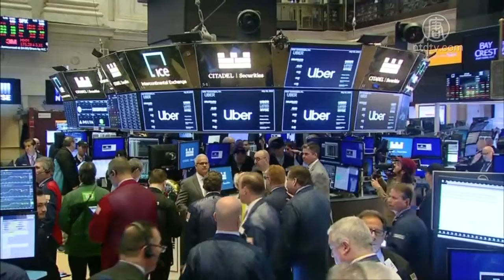Uber直升机7月起共享 曼哈顿到JFK仅8分钟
“Uber”开发的这项名叫“Uber Copter”直升机运送乘客服务，已经过了试飞阶段。目前测试航班起点从曼哈顿直升机场，飞至肯尼迪国际机场，航程大约需时8分钟，每架直升机可装载5人，平均费用预计在200美元到225美元之间。乘客可以根据需要提前5天预约。